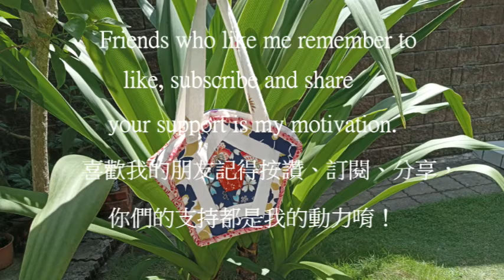Sewing idea from scrap fabric / Pentagon Bag / Patchwork for beginners / 拼布包 / 五邊形手提包 / 2022#10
Life is like a patchwork quilt made up of beautiful moments.
生活就像一襲拼布被，由美麗的瞬間組成。
And "Art Quilts" makes your life beautiful.
而拼布藝術讓您的生活更美好。